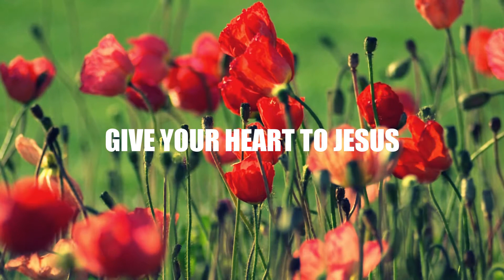OH WHAT A SAVIOR By REV. JOHN L GRACE